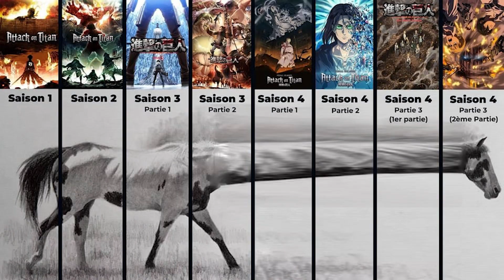Attack on Titan 2: Final Battle Deserves A Sequel ASAP (Review)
Should the final season be added in a TOTALLY new game or just be added onto Attack on Titan 2 as DLC?

JOIN THE OTAKU GANG!

You like anime games? Then you're in the right place!

CHECK OUT SOME PLAYLISTS HERE!